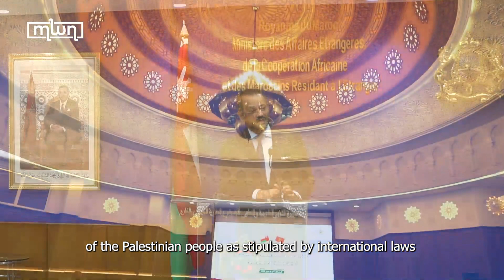Omani Minister Seeks to Strengthen Bonds and Cooperation with Morocco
The Omani Minister of Foreign Affairs, Badr bin Hamad bin Hamoud Al Busaidi, expresses gratitude for the warm hospitality in Morocco and emphasizes the deep bonds and connections between the two countries.

He highlights the potential for cooperation in various fields, including digital transformation, renewable energy, and combating climate change.

The Minister also emphasizes the importance of finding a peaceful and just solution to the Palestinian issue for lasting stability and development in the Middle East region.